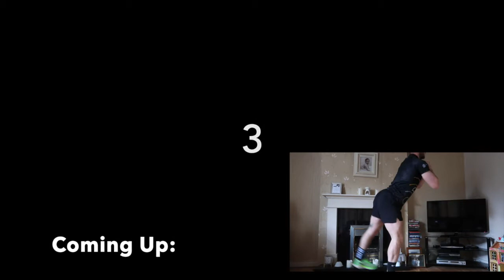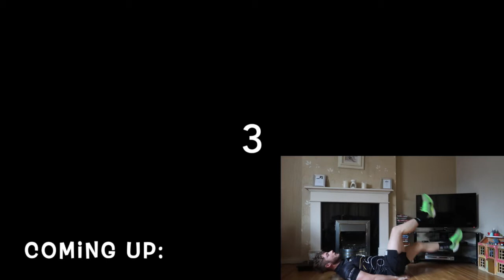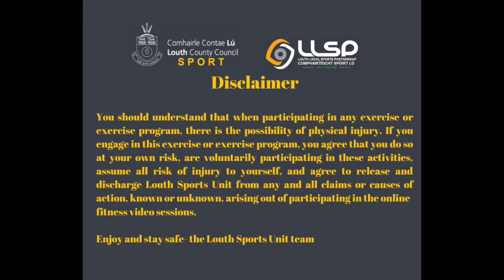Get Fit and healthy From Home Fro FREE!! | Alan Vlog's Home Workout 6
Lifestyle + Fitness Vlog

My Vlog consists of activities, gym workouts, chill time and work.

All Videos taken with Canon GX7 mark III.

Activities like playing Basketball, Football or soccer, Working Out, Walking, mountain walks or Hikes, taking my Dog for a walk and running.

Gym: The Gym, Avenue Road, Dundalk
Work: Dundalk Sports Centre, Tom Bellew Avenue, Dundalk

Opinions are those of the person speaking.